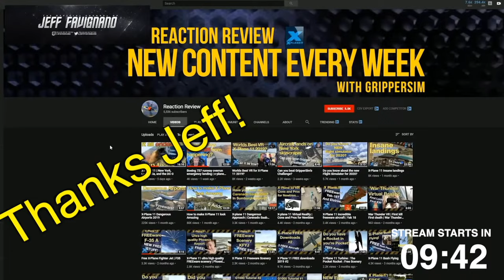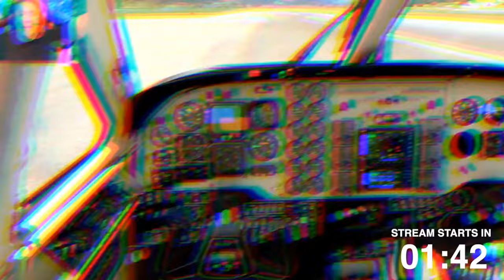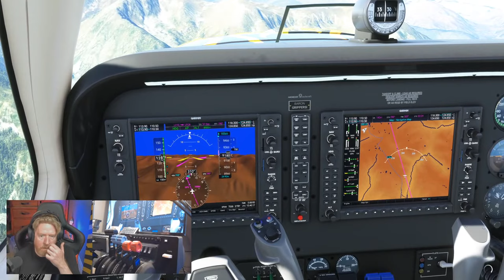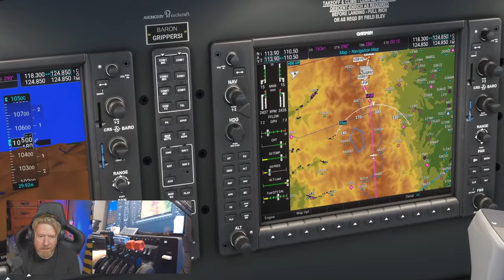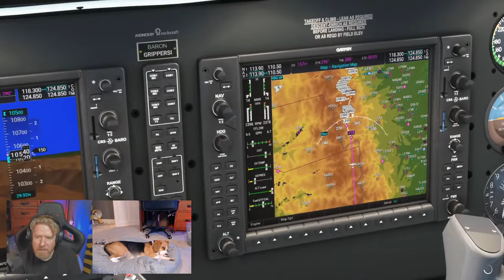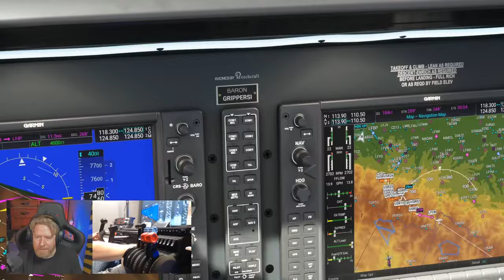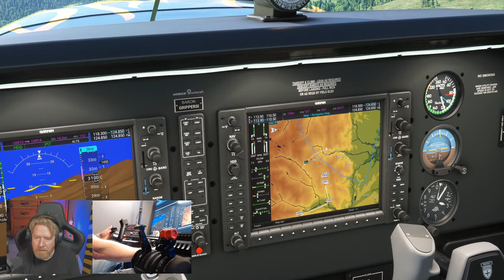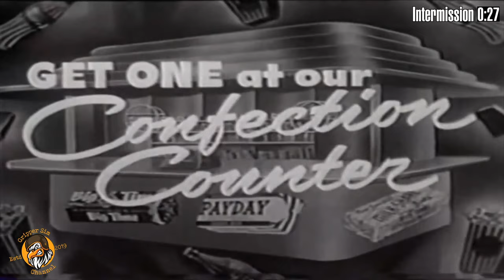[MSFS ] Pyrenees Crazy Madness